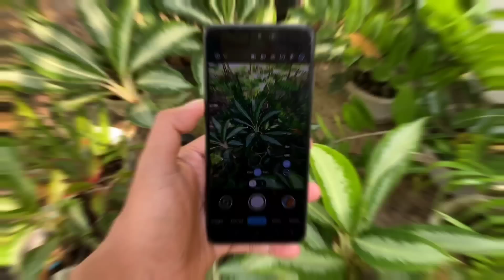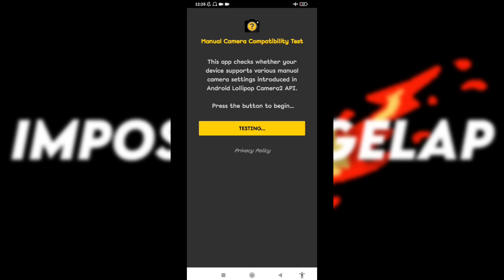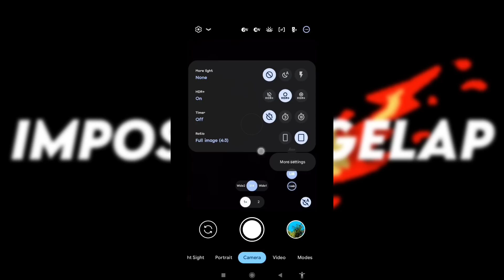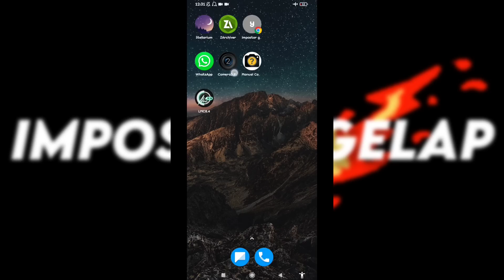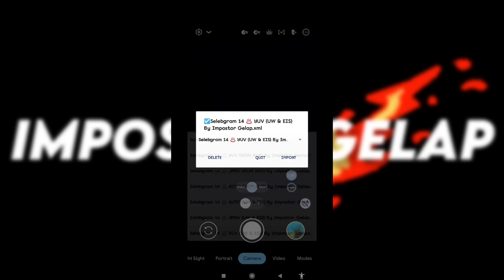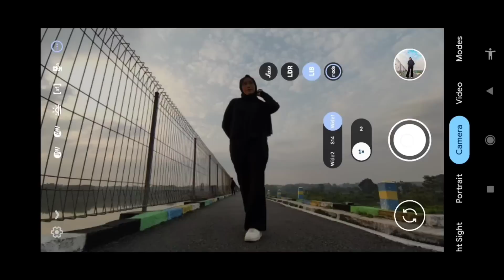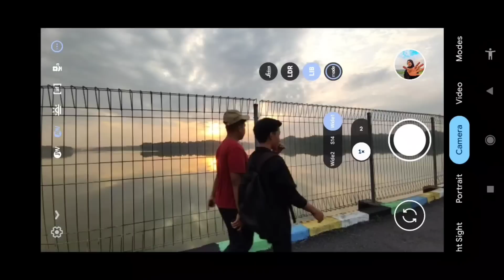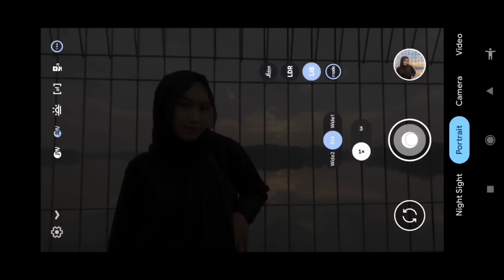Foto jadi Bening cuma pakai ini‼️Gcam Lmc 8.4 Config Selebgram 14 hasilnya bikin kaget 😱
SPECIAL REVIEW APLIKASI KAMERA ANDROID GCAM LMC 8.4 R18 DENGAN CONFIG TERBARU, SELEBGRAM 14 CONFIG BY IMPOSTOR GELAP PASTINYA

Thanks to :
Hasli Developer